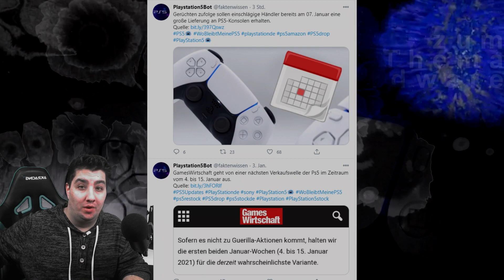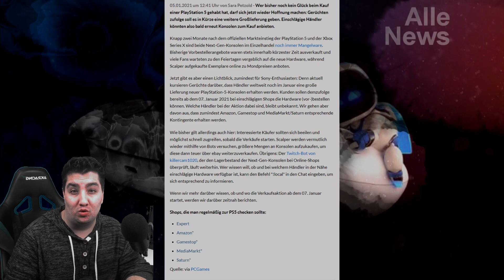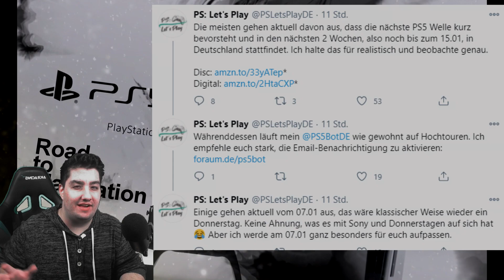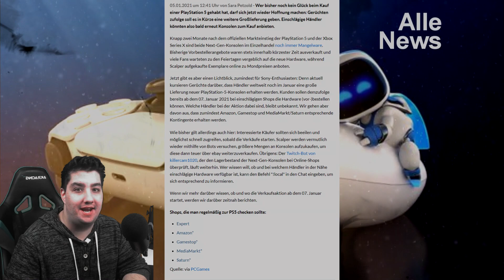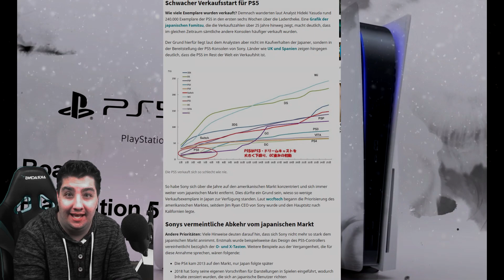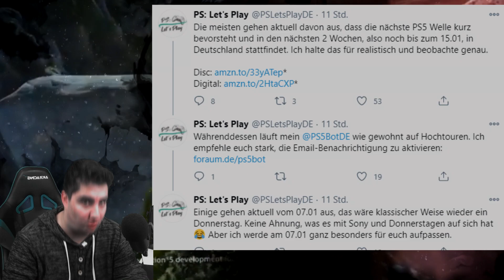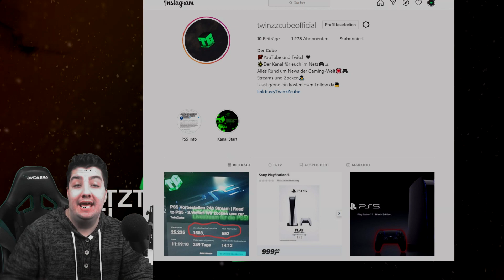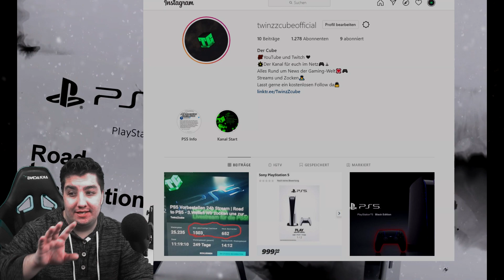PS5 4. WELLE bereits AB 07.01!? Aktuelle Informationen 🎮 der Verkauf beginnt in den nächsten Tagen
0:00 Hauptvideo
6:14 Zusammenfassung

Auf unserem Channel bekommt ihr Gameplays, Tutorials, Informationen, Vergleiche, News Ticker und jede Menge Specials zu aktuellen Anlässen.

Derzeit könnt ihr bei uns folgende Spiele sehen:
🎮 PS5 Content aller Art mit Community Events
🈲 Phasmophobia (PC)
🈲 LiveStreams zu allen Games (PS5)
🈲 Call of Duty Wie es WIRKLICH ist - Best Of´s - Funny Moments
🈲 Multiplayer Shooter und Battle Royale mit der Community

IMMER ZU SEHEN :

 💀 Aktuelle Games aller Genre´s
 💀 Streams und mehr (PC), (PS4), (PS5)
 💀 Tutorials und Guides
 💀Funny Best Of´s

TwinzZcube: Der Channel für euch im Netz!